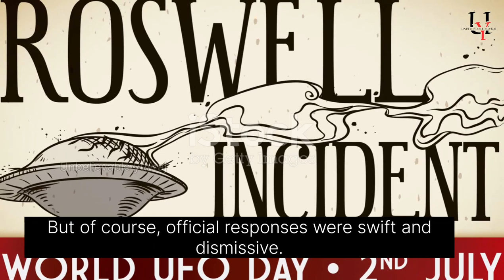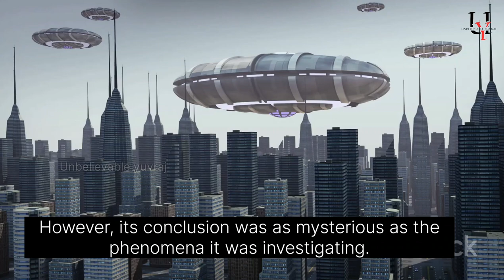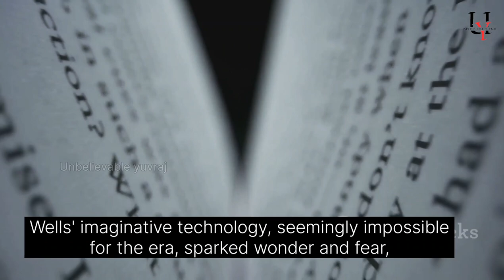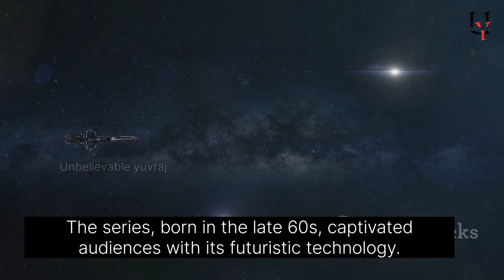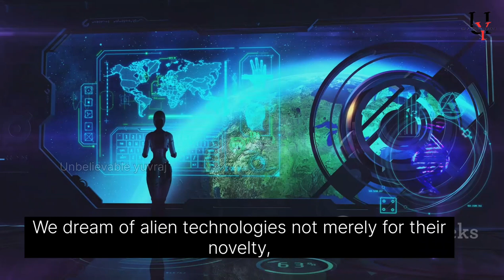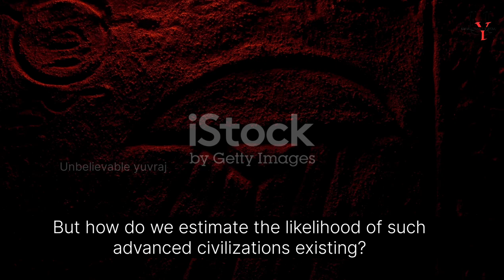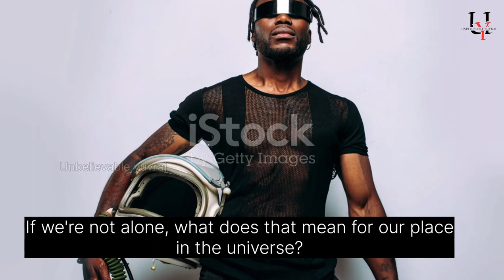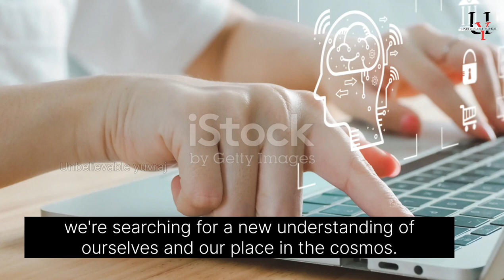THE MYSTERY OF ALIEN TECHNOLOGY | SECRETS DECIDED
Welcome to unbelievable mysterious channel

🎥 In today’s video: Dive into the heart of creativity and innovation as we explore [Video Topic]. Join us on this exciting journey where we uncover secrets, share tips, and showcase the latest trends.

Intrigued by the mysteries of alien technology? Join us on an exhilarating journey as we dive into the enigmatic world of extraterrestrial advancements. In this thought-provoking video, we'll explore fascinating theories and delve into the unknown, shedding light on the possibilities that lie beyond established facts. Brace yourself for mind-bending speculations and mind-blowing insights that could reshape your perception of the universe. Are you ready to unlock the secrets of alien technology? Watch now!

OUTLINE:

00:00:00 Ancient Encounters
00:02:07 Modern Sightings
00:04:12 Alien Tech in Pop Culture
00:06:25 The Science of Alien Technology
00:08:30 The Future of Alien Tech

👍 Like this video: Show your support and help us reach more like-minded individuals by liking and sharing this video.

Share your thoughts, ask questions, and let’s start a conversation.

🎁 Special Offers: Check out the description below for exclusive deals and discounts related to our video topic.

[ Telescope ] 🔭
Telescope

[ Books ] 📚
Novel

[ Book ] 🛍️
Guide

[ Compilation ] 🎧
Compilation

[ Book ] 🛍️
Exploration

[ Book ] 🛍️
Predictions